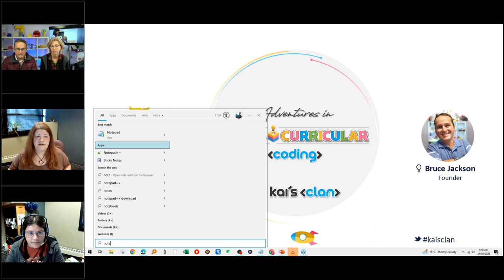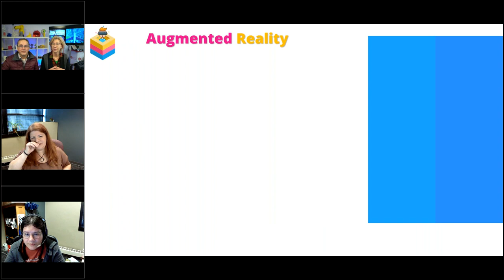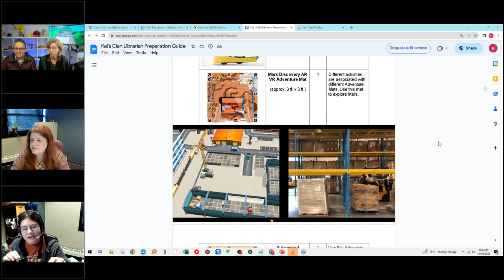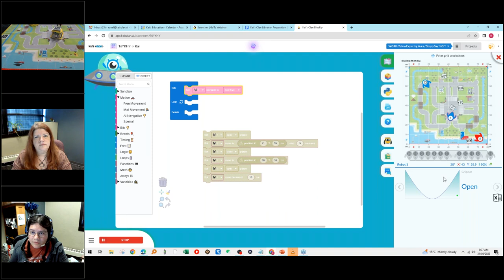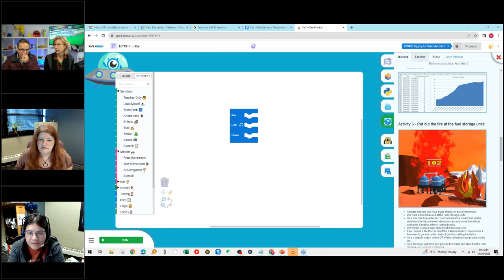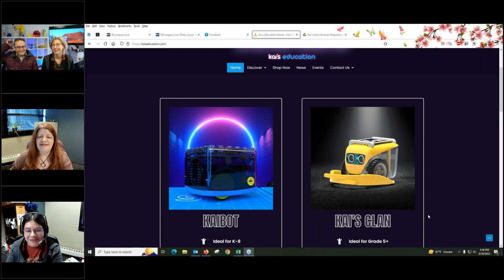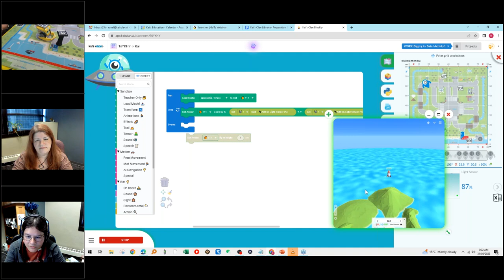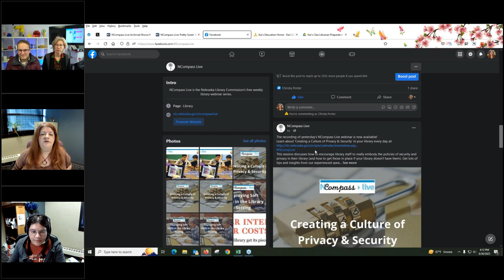NCompass Live: Pretty Sweet Tech: Kai's Education: Adventures in Collaborative Coding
Join us to learn how you can use Kai's Education’s products and resources at your library, blending the physical with the virtual worlds. Kai’s Clan is a collaborative coding platform for children aged 7 to 17, that encompasses several technologies into one learning platform: Robotics, Augmented Reality (AR), Virtual Reality (VR), Internet of Things (IoT), and Artificial Intelligence (AI). The Kai’s Clan robot is an all-in-one STEAM toolbox, created so that teachers could have a more immersive, engaging way to teach coding.

Presenters: Ronel Schodt, International Education Sales Manager, and Bruce Jackson, CEO and Founder, Kai’s Education, Auckland, New Zealand.